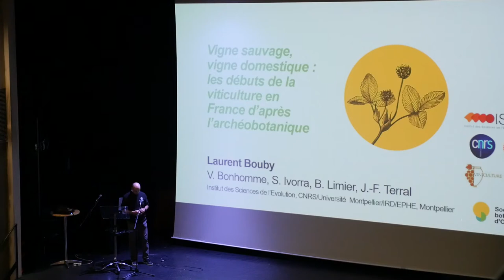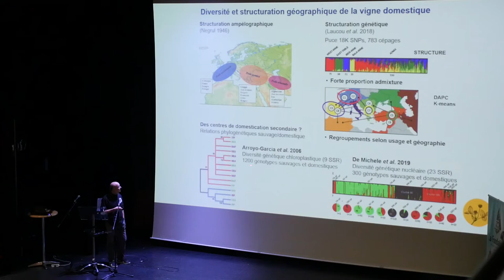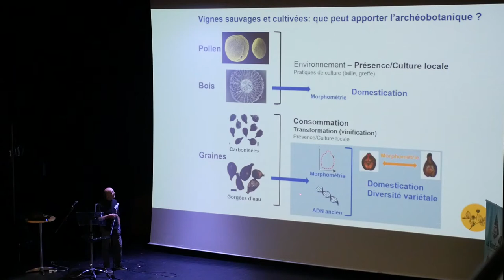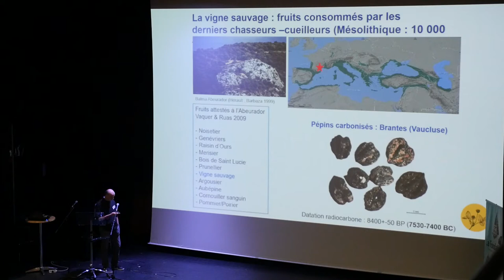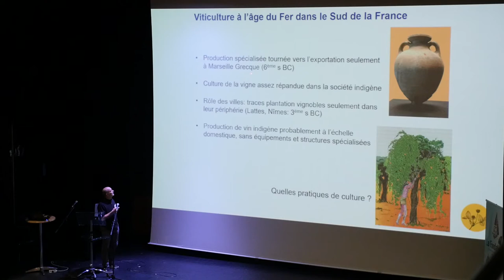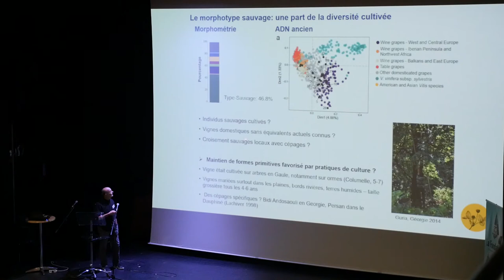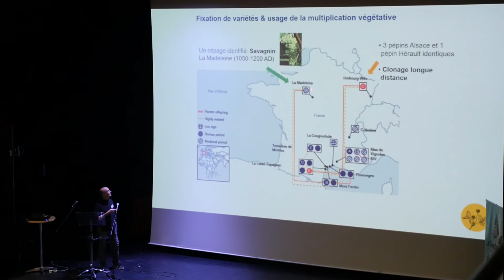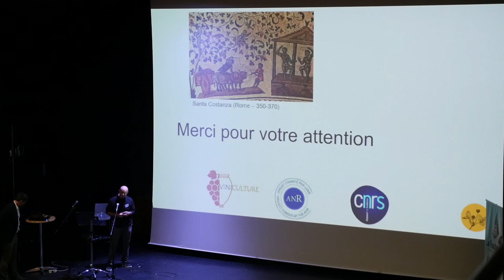Convergences botaniques 2020 - 4. La viticulture en France d'après l'archéobotanique (Laurent Bouby)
Présentation par Laurent Bouby des travaux de son équipe sur l'origine de la viticulture en France mise en évidence grâce aux technique d'archéobotanique.